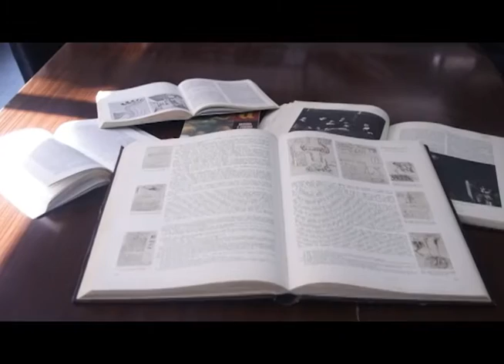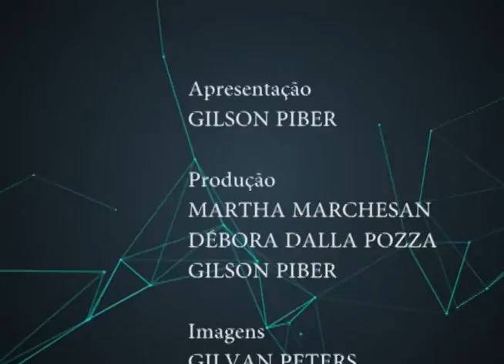Conexões - Mobilidade Urbana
Mobilidade urbana. Mais especificamente, a situação de Santa Maria em relação ao tema. Essa foi a pauta da conversa no programa Conexões  com o professor Carlos Félix, do Departamento de Transportes da UFSM.